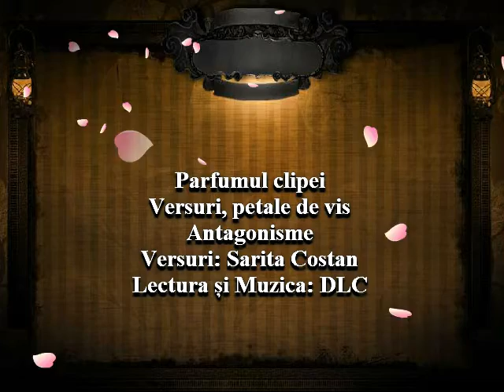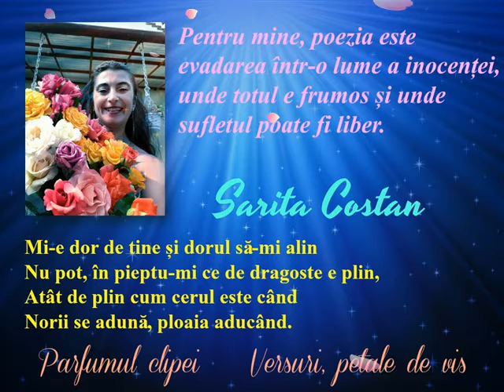Antagonisme Versuri Sarita Costan Lectura și Muzica DLC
Parfumul clipei
Versuri, petale de vis
Antagonisme
Versuri: Sarita Costan
Lectura și Muzica: Dan Lucian Corb
Oare m-ai iubit?
DLC muzică instrumentală
Fotografii: Sarita Costan, Internet
Montaj Video: DLC
Videoclip: 31 august 2018